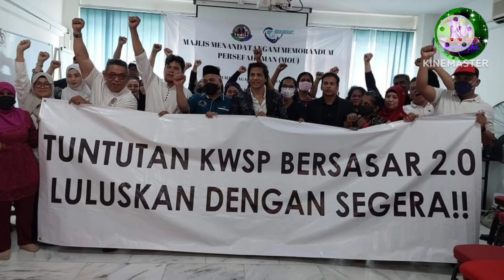TERKINI! PENGELUARAN KWSP WAJAR DILAKSANAKAN, NAMUN HARUSLAH DIBUAT SECARA BERSASAR!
Jangan Lupa

Terima Kasih...